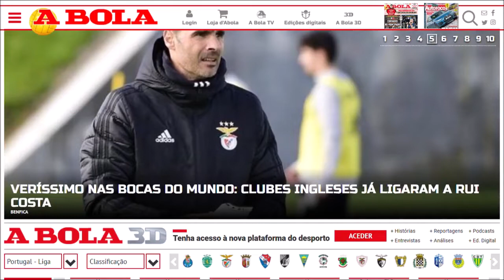CHAMPIONS LEAGUE 🏆 MÊS DE ABRIL !!!